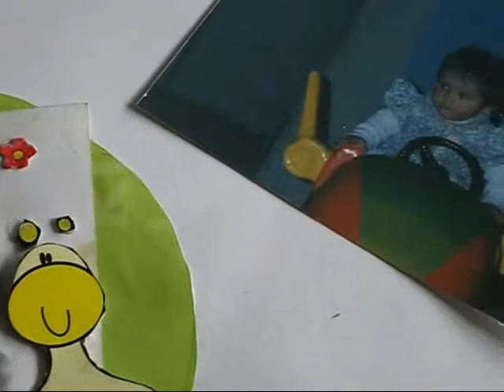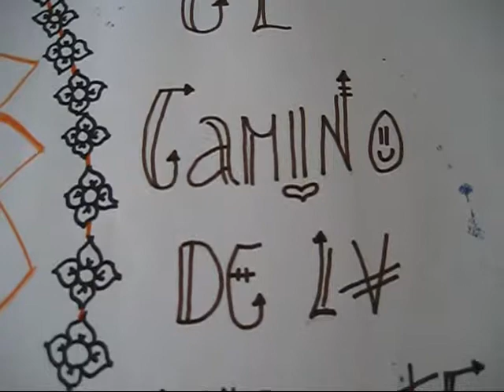Rituales Femeninos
Dirección Brenda Polo
Productor: Fernando Polo
Proyecto de Investigación-Creación a través de la danza, la pintura y la música, que tiene como objetivo incentivar en las niñas y adolescentes el conocimiento sobre los derechos fundamentales y las leyes que las protegen  contra la violencia de género en Colombia.